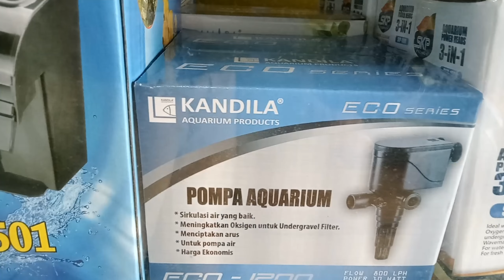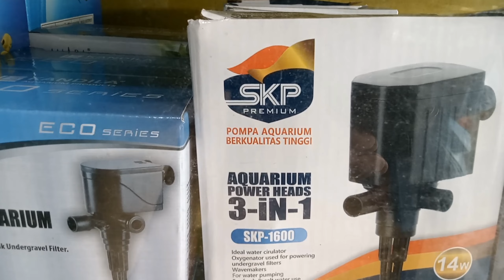5 Perlengkapan wajib yang dibutuhkan aquarium ikan hias Untuk pemula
peralatan Wajib untuk pelihara ikan hias di aquarium agar ikan yang kita pelihara sehat, air aquarium bening dn tampilan lebih menarik

Youtube channel sakura fish
Berbagi informasi Tips Akuarium dan Ikan hias